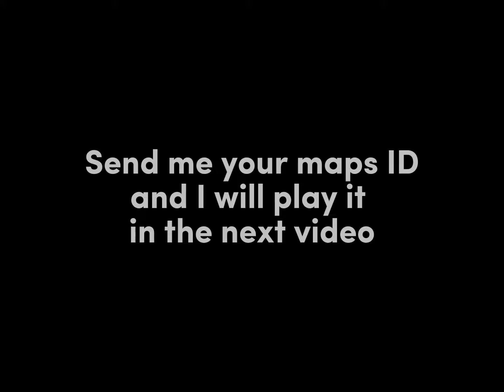😱I found the LONGEST MAP in Hill Climb Racing 2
In this video I play the longest map in HCR2 and some other map from my subscribers. Send me your map IDs if you want want me to play it!